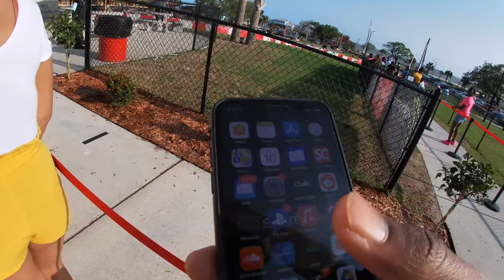GO KART RIDING IN BILOXI!! ICYNARD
I know this not the normal dirt bike videos, but this was just something me and my girl decided to do last minute. I had the gopro on so I was like why not get this footage for y’all!!